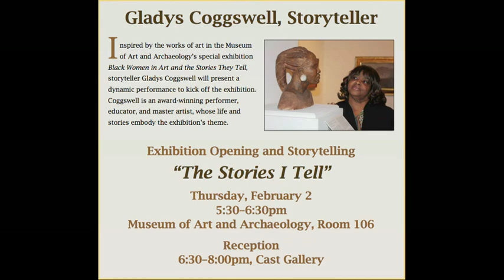Gladys Coggswell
Story  4